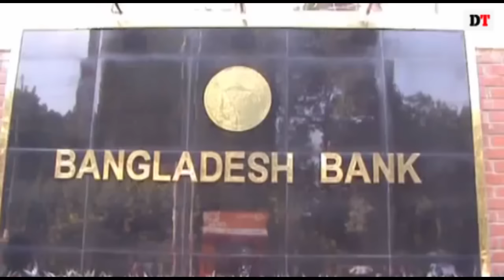Symbolic protest in Rangpur to protest refusal of taking coins by commercial banks | Dhaka Tribune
Bakers in Rangpur city symbolically buried one of their own in Tk1, Tk2 and Tk5 coins, protesting commercial banks’ refusal of depositing in coins. The bakers and confectionery owners protested throughout Rangpur city and laid seize the local office of Bangladesh Bank. One of the protesters lied down in front of the Bangladesh Bank office in Rangpur and had other protesters pour bags of coins over him, symbolically burying him since he was rendered bankrupt by the excess of coins that he had accumulated in his business